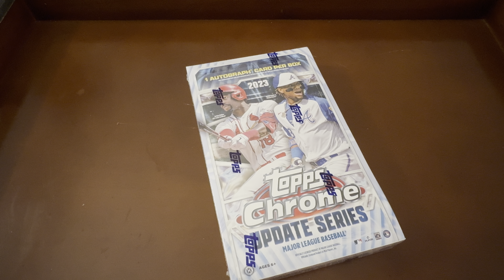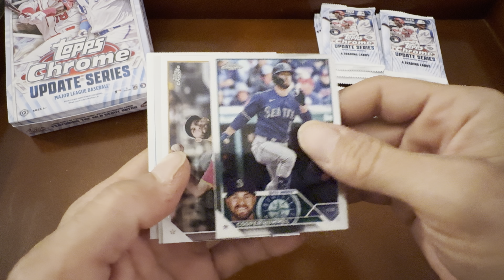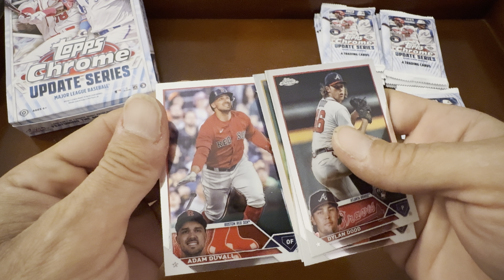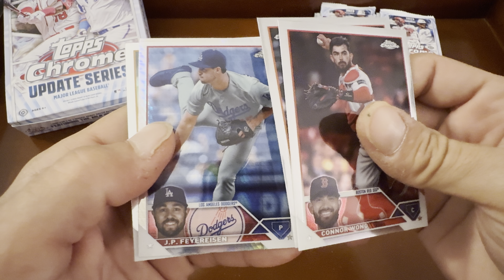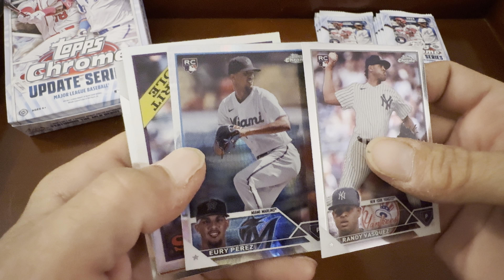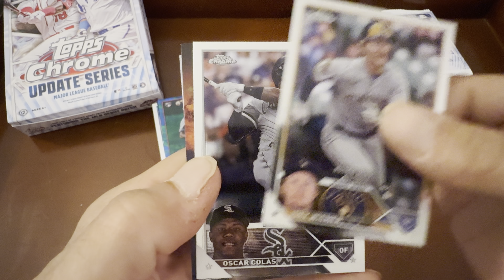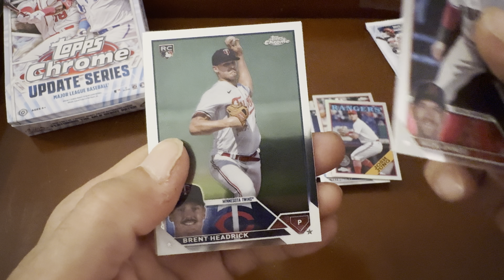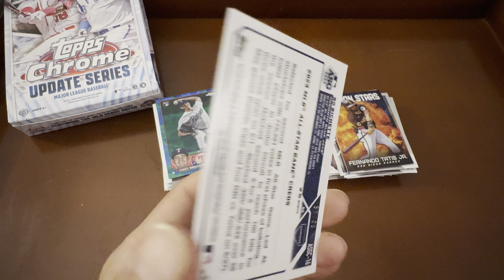2023 Topps Chrome Update Series Hobby Box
2023 Topps Chrome Update Series Hobby Box

Please don’t forget to subscribe like and share to be entered automatically for all of my future giveaways and make sure to subscribe if you want to take part in the claim giveaway.

Your choice, any single card from any single video could be yours.